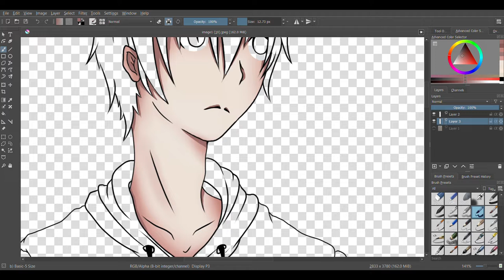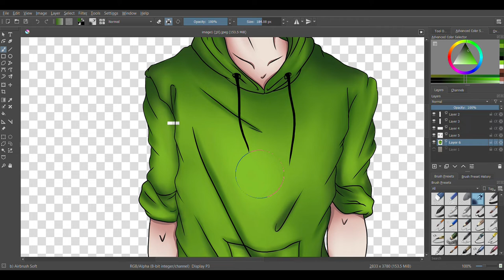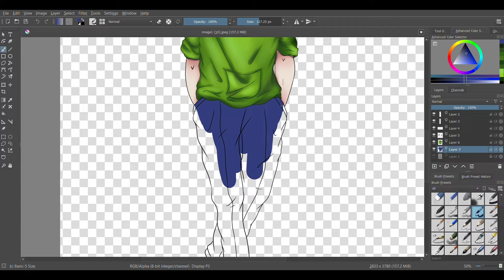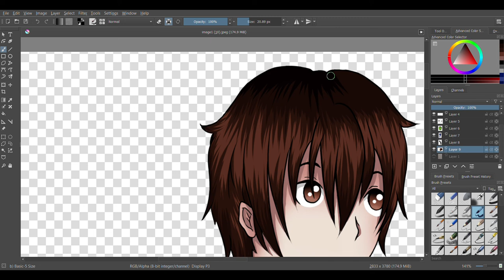Redrawing Your OCs [SpeedPaint] Episode 1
Hi Everyone! It’s Kai! If you want me to draw your OCs please read the information down below

Instugram - _kai.ato_
Amino - 🌺Kai❣️Ato🌸

Drawing Tablet - XP-Pen
Laptop - msi / windows 10
Drawing app - Kirta
Editing app - Wondershare Filmora9
Recorder - Windows Key + G

I would love to do it. You can send me a traditional or digital drawing of your character and I will redraw them in my style!